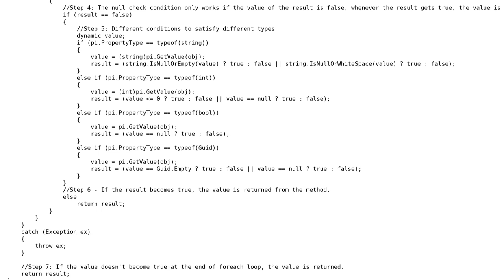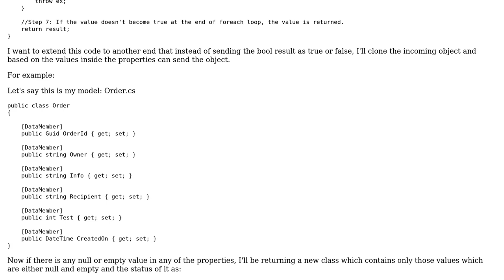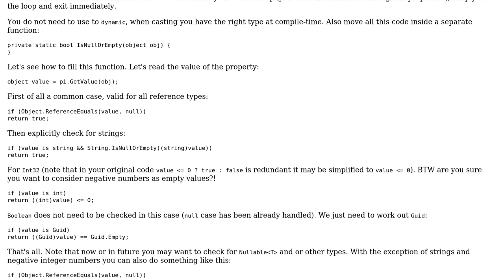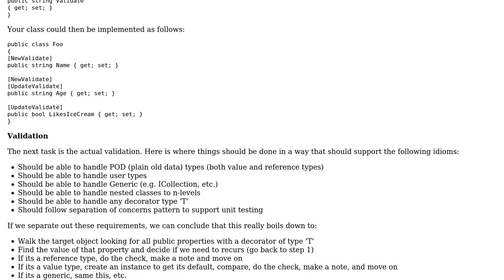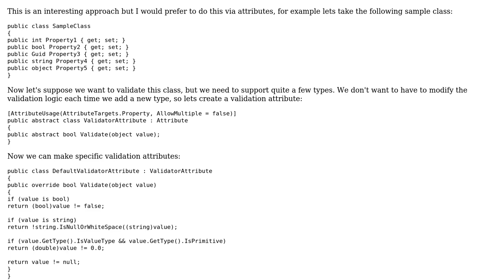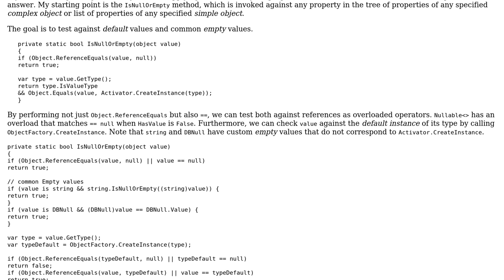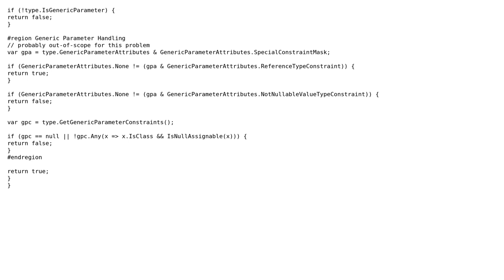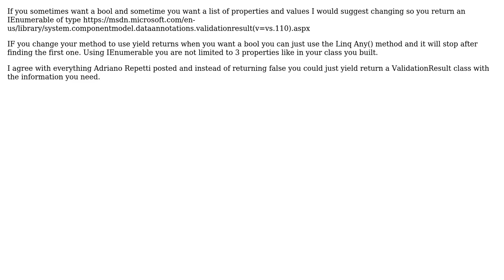Generic Null/Empty check for each property of a class (6 Solutions!!)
Generic Null/Empty check for each property of a class

With thanks & praise to God, and with thanks to the many people who have made this project possible! | Content (except music & images) licensed under CC BY-SA | Music | Images & others | With thanks to user Toby Speight user t3chb0t user Stephen Rauch user Stacy Dudovitz user Ron Beyer user iSahilSharma user dfhwze user CharlesNRice user Adriano Repetti and the Stack Exchange Network Trademarks are property of their respective owners. You are responsible for your own actions.